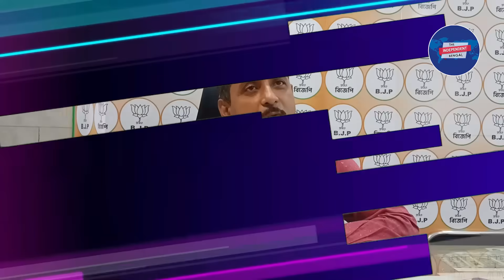Sajal Ghosh Exclusive : রাজ্যপালের নির্দেশে গ্রেফতার হবেন শাহজাহান ! কী বললেন সজল ঘোষ?